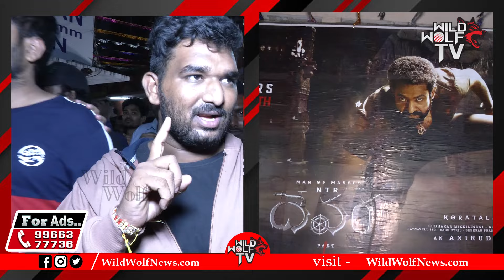Public Talk On Devara | Devara Review | Devara Rating | NTR | Koratala Siva | Janhvi Kapoor | WWT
Watch here